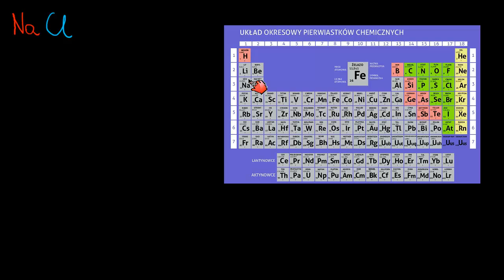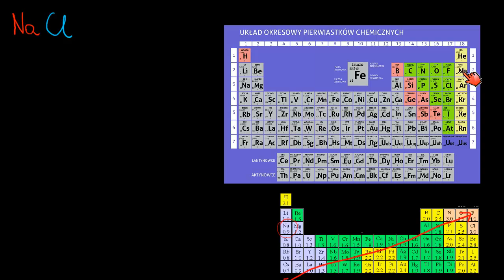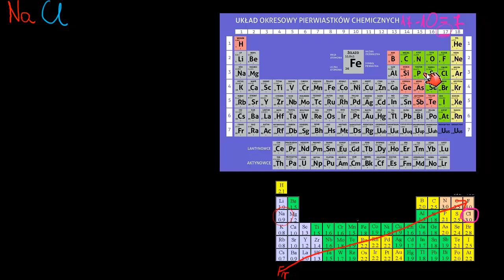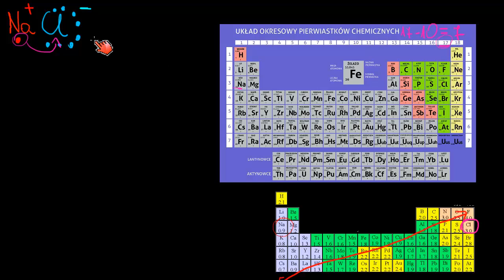Wprowadzenie do utleniania i redukcji